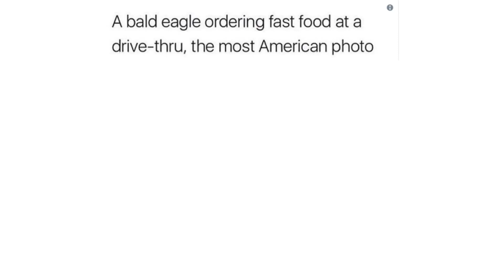Amazing Drone Mapping – Crazy Technology for Construction! // Ep. 101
Welcome to the amazing world of Smart Construction! Extreme Sandbox was excited to welcome RMS and Propeller out to our Minnesota site for some drone demonstrations and how Komatsu incorporates that impressive technology into their heavy equipment.

A truly unique heavy equipment adventure company that lets clients PLAY on construction equipment. Come play on an excavator or bulldozer for FUN!

Toll Free (855) DIG 4 FUN